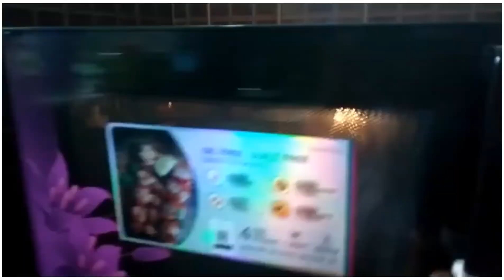Easy Marble cake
Maida 2 cup
Sugar  1 1/4
Egg 3
Vanilla essence
Milk 1 cup
Coco powder 1/4
Sunflower oil 1/2 cup
Salt